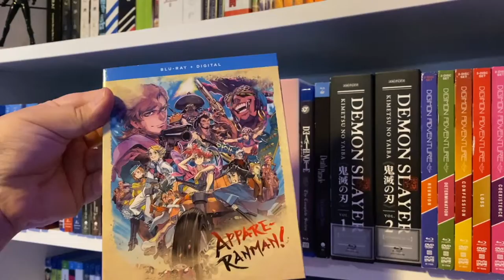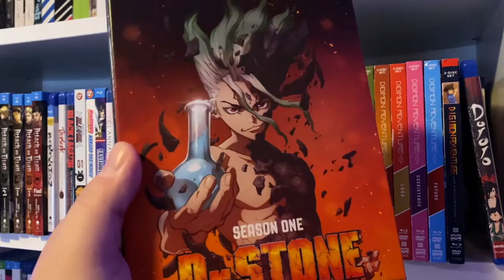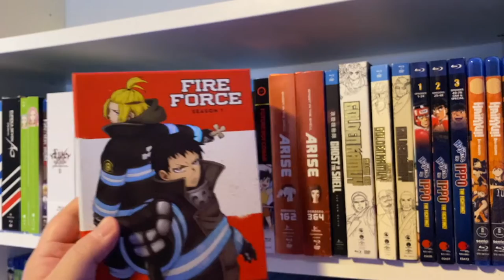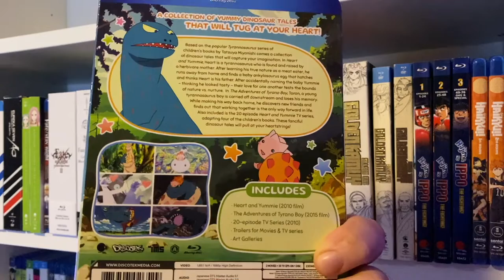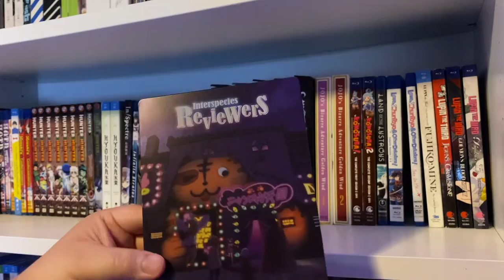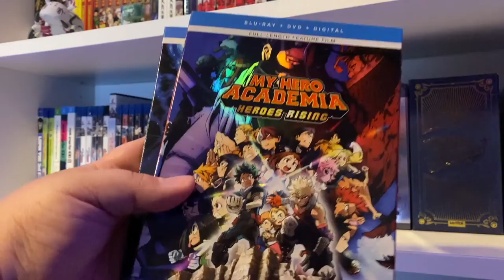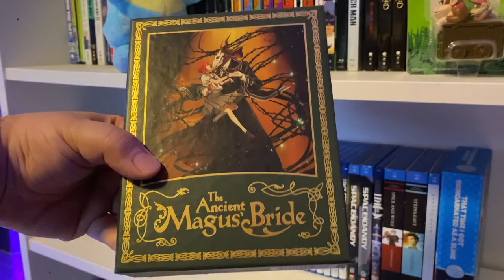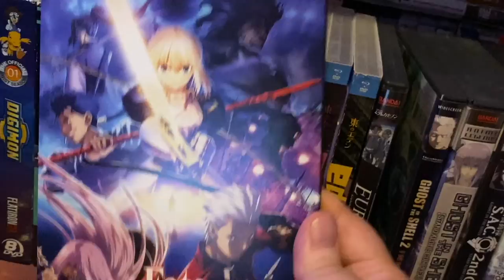ANIME BLU-RAY COLLECTION 2022 UPDATE!